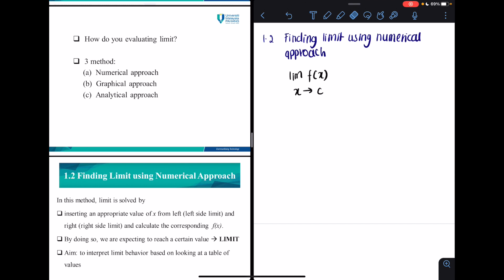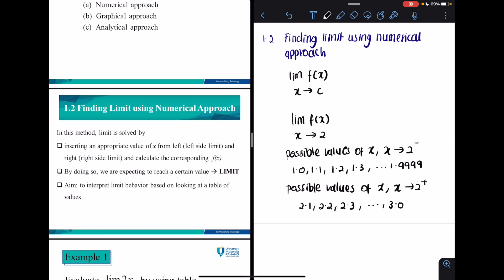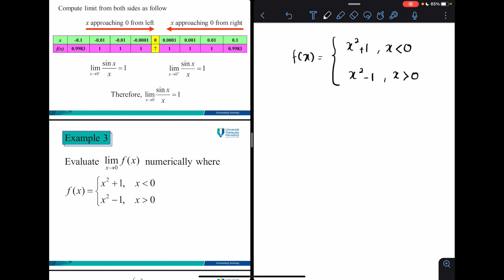Chapter 1.2 Find Limit using Numerical Method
This video is about finding limit using numerical method for Calculus DUM1123